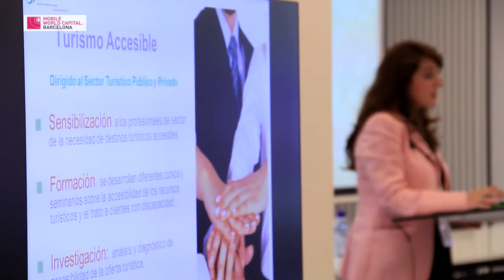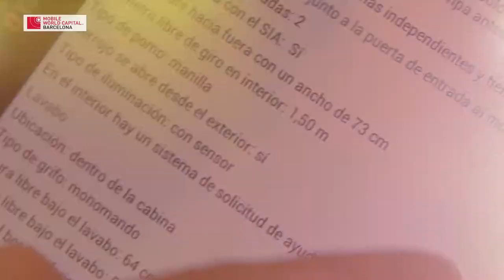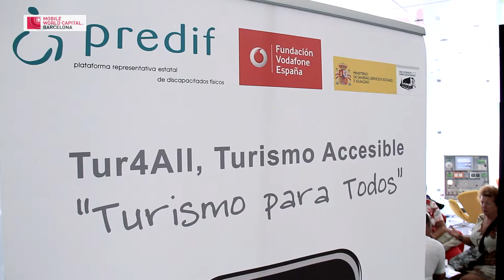Tur4all - mobile apps @m4all Day - Mobile World Capital